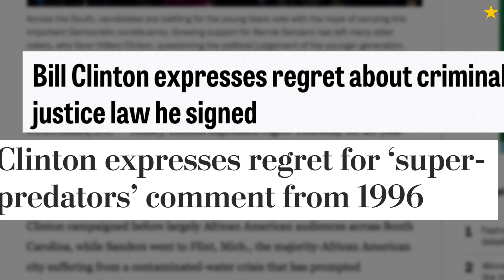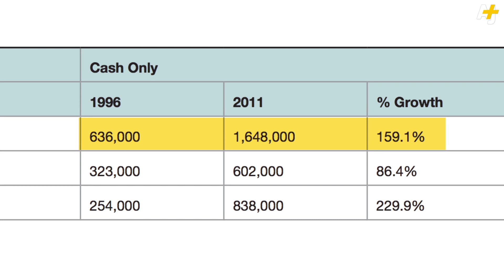Bernie Sanders Vs. Hillary Clinton: Who Deserves The Black Vote?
Between Hillary Clinton and Bernie Sanders, who has the better record for winning the black vote?